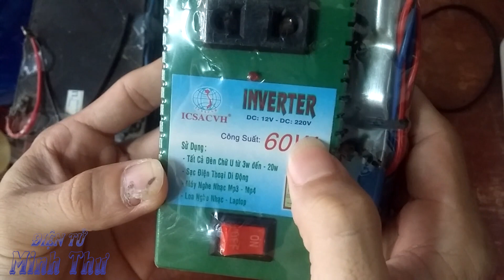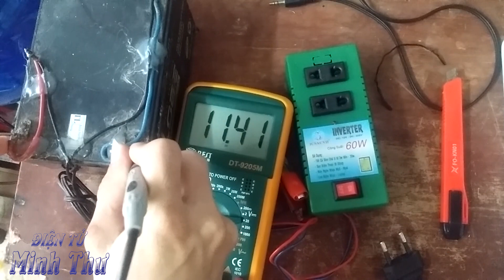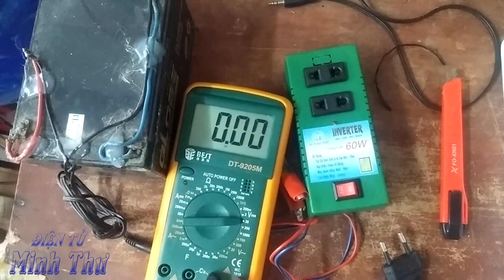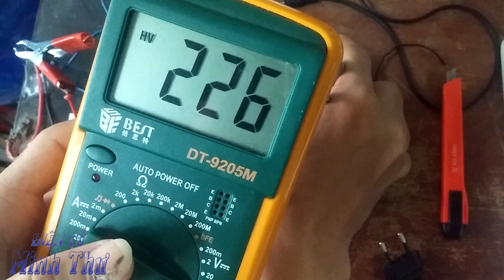Siêu TIỆN LỢI Inverter 12V to 220V giá Cực MỀM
[Bán] Siêu TIỆN LỢI Inverter 12V to 220V - Nắm trên tay là MÊ NGAY

Điện tử Minh Thư sẽ phản hồi trong thời gian sớm nhất.